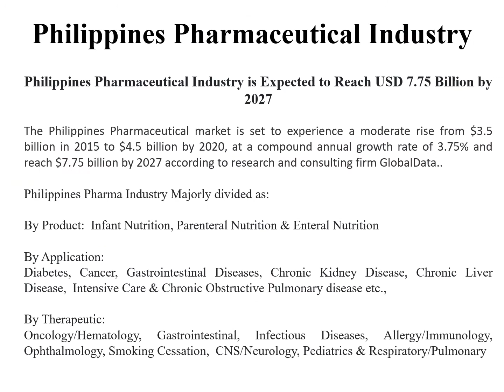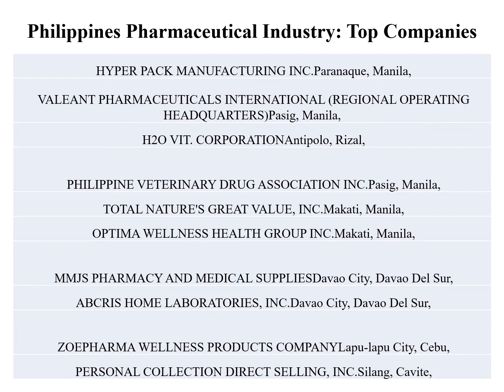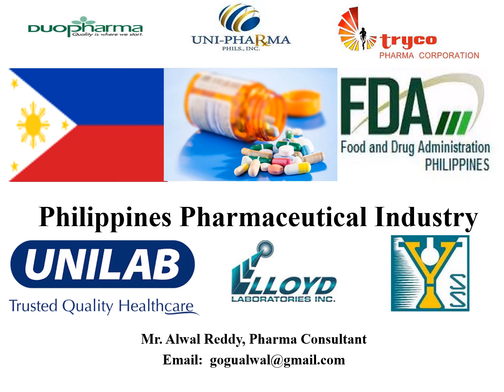Philippines Pharma Industry CPHI DCAT Vitafoods